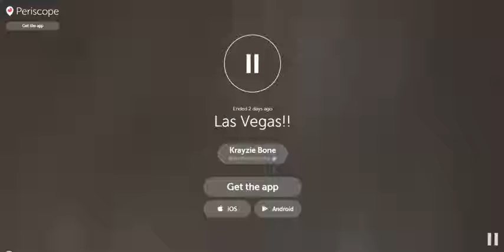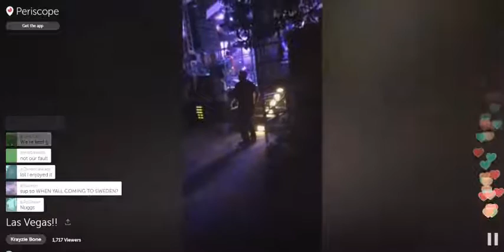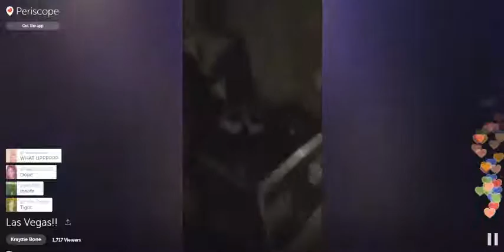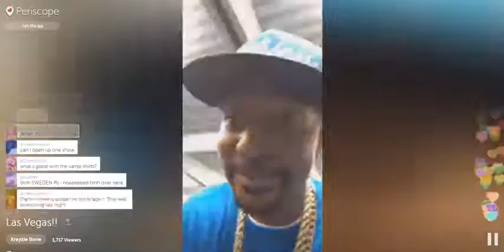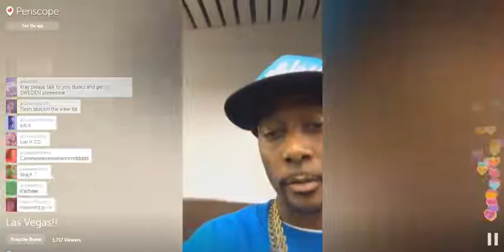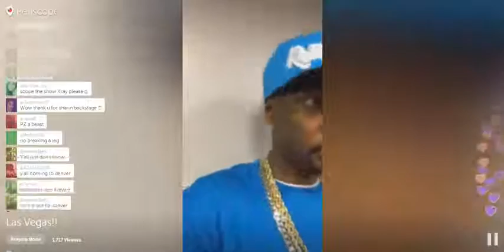Krayzie Bone live on periscope - Las Vegas!!